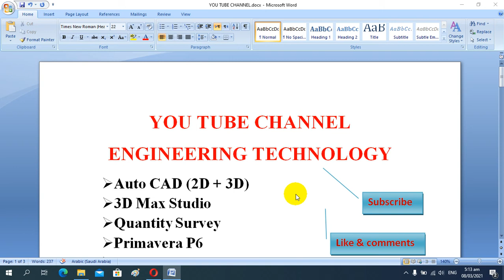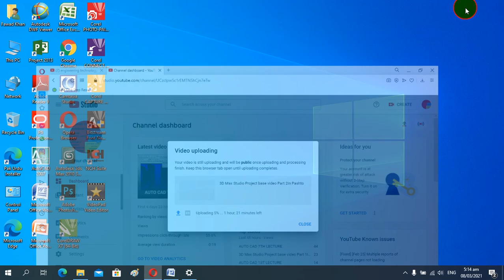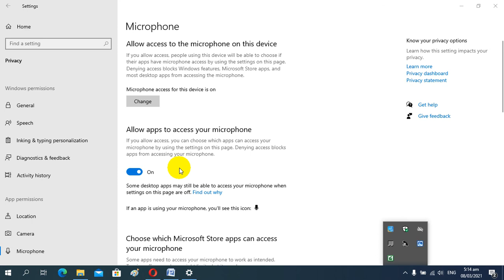MS word muhammad PBUH complete